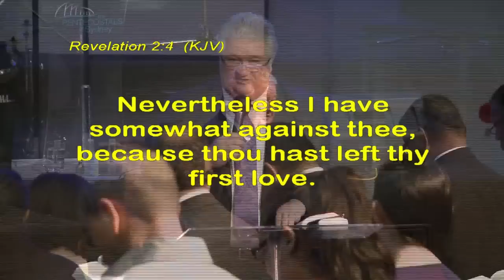The Message of the Last Apostle - Mark Morgan | TP 2013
This is a message preached by Rev Mark Morgan, Senior Pastor of Abounding Grace in San Francisco, CA on the final night of Turning Point 2013.